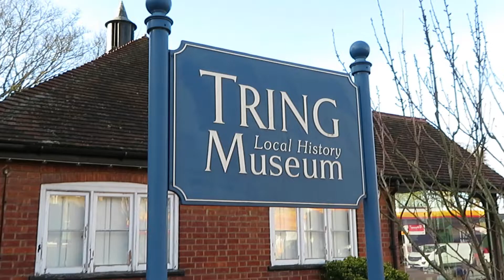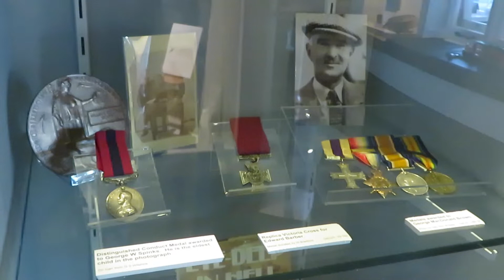- Tring Local History Museum -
Traveling #80
Address:  9 Brook St, Tring HP23 5ED